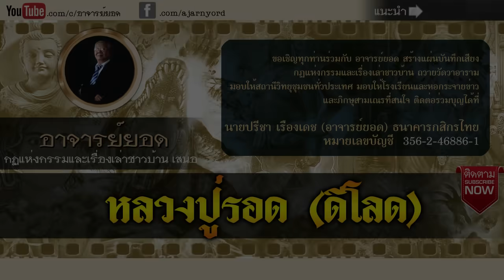อาจารย์ยอด : พญานาคฟังธรรมอริยสงฆ์ [พระ]